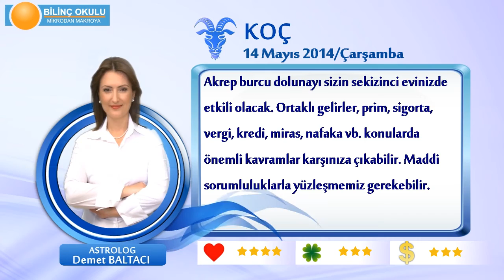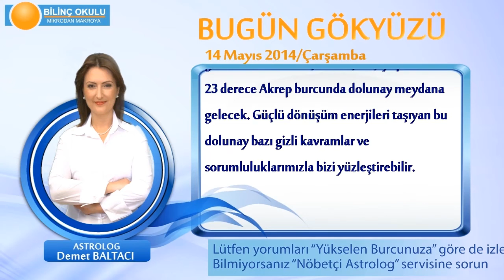KOC Burcu, GÜNLÜK Astroloji Yorumu,14 MAYIS 2014, Astrolog DEMET BALTACI Bilinç Okulu